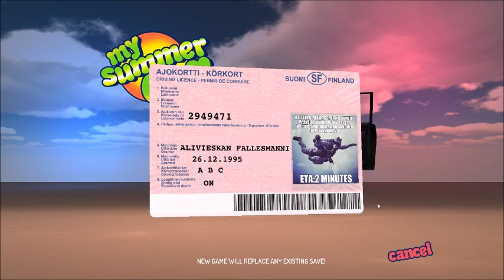My Summer Car Episode 1. How to build the engine!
I this episode I will show you how to build the engine and all the tools and how many bolts there is. Next episode is the rest of the car, Episode 3 is the tuning part of the game and a little fun with the jobs also.

If everything goes well, you have a working car which you can use for various 1990's Finnish countryside summer activities. Basically doing stupid things under influence of alcohol. After you have gathered extra money from various random jobs, you can start to tune and upgrade the car with parts ordered via snail mail. You can turn the car into an obnoxious bass-boom disco machine. or into a rally car to participate rally competitions... or just fix it into perfect factory condition. Of course, car also needs to pass the inspection or you might get into trouble with the police.